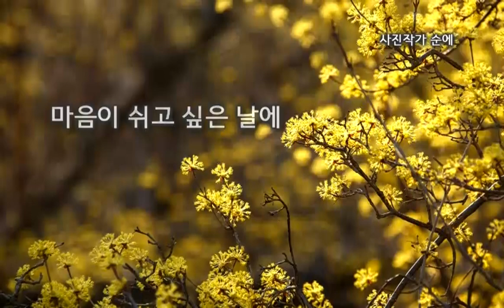마음이쉬고싶은날에 _詩최우서(낭송 이온겸)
마음이 쉬고 싶은 날에

시 최우서
낭송 이온겸

이 땅 위에 모든 꽃이 피어
눈 맞춘 순간 봄이 되었다

흐드러지게 피었다 지는
저 꽃잎
내 마음속에 날아들어
한 줄 시로 다시 피어난다

사라진 것 뒤로 아릿하게
번져오는 빛깔
아름다운 느낌 하나
매달아 놓았다

도로 위에 늘어선 가로수
작은 움직임에도
연초록 생명의 손짓이 아름다운 건
말없이 품어 주는
하늘이 배경이기 때문이다

채우려는 노력에도
흔적 없이 비어있는 내 일기장
살짝 비껴간 자리에
여백이 살아나
삶을 돌아보게 한다.

배경음악 : 남택상 - Love Prayer
사진작가 순에